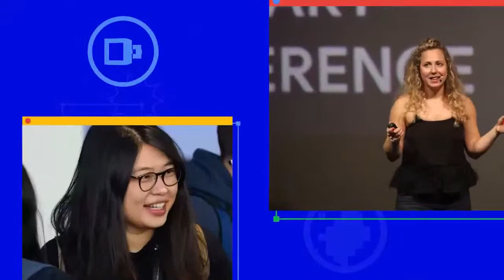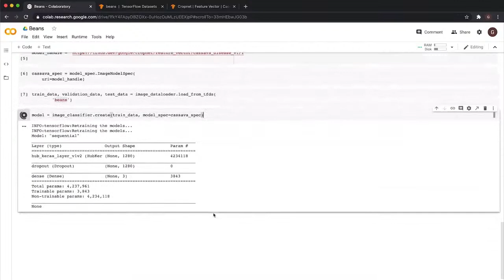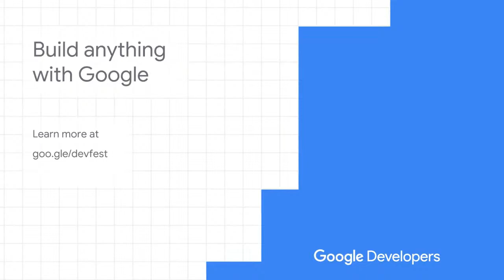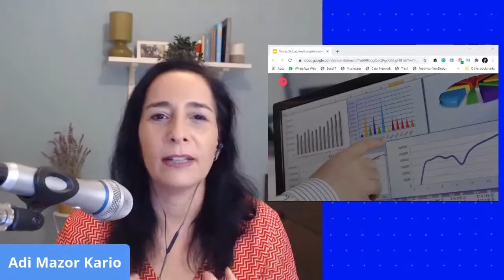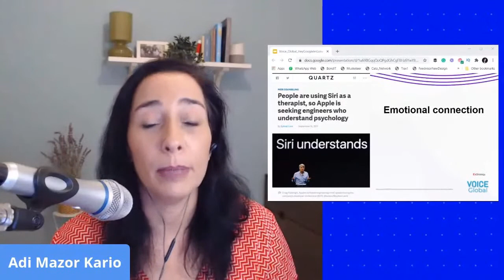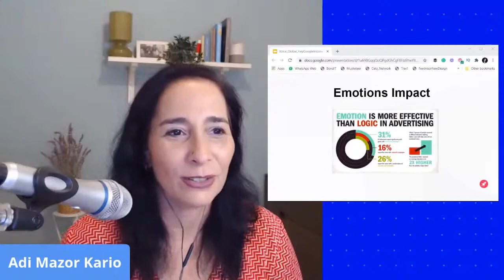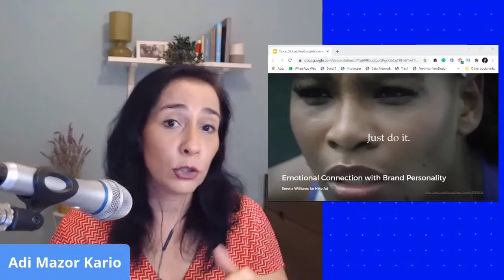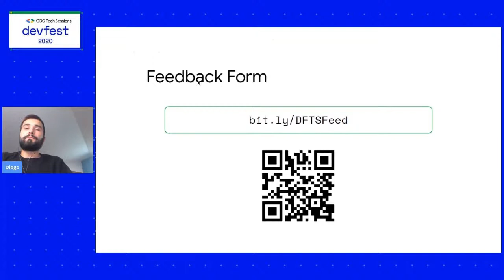DEVFEST SPECIAL EDITION — THE BASIS OF VOICE EMOTIONAL DESIGN W/ ADI MAZOR KARIO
‘Hey Google, I'm lonely’: The basis of voice emotional design w/ Adi Mazor Kario

0:00 - Intro
22:55 - Adi's talk

Conversational Experiences enable users an emotional, natural connection with technology, applications, and brands. This is why Voice Design is probably the most exciting & influential aspect of our future with the tech.

The dream of talking freely to machines becomes a reality in the last few years. Conversational interfaces or assistants usage is growing and entering every household. This will change the way we interact with technology and with each other.

Apple revealed people talk to Siri as a therapist and Amazon created “listen with Alexa” to reads bedtime stories to young kids. How will this tech change affect our lives, our culture and the future of our kids?

We are built to communicate by words, however, we convey much more than content in our speech. As machines are better at analyzing and understanding emotions in voice and expressing emotions in their reactions, we face endless new possibilities. I will present a few pieces of research on emotional connections with tech.

Could machines and robots help with loneliness? Can they replace caregivers? Will we fall in love with them? I will provide examples and use cases.

 ▬ How could we create great Voice applications that engage users and clients with our brand and product?
 ▬ Emotional voice experience design tips.

Who is the speaker?

Adi Mazor Kario is an expert in strategy, design, and innovation and has helped hundreds of startups and established companies on their journey towards success. She is also an international speaker, and frequently conducts courses, workshops worldwide, and online programs called “Invincible Innovation.” Adi just finished her first book "Innovating Through Chaos" about turning a crisis into a business opportunity.

She has helped numerous companies in reinventing themselves and devising product strategies, defying the odds, and successfully launching their products. Adi holds a BA in Design, an MSc in Cognitive Science, and has a certificate in Positive Psychology and Mindfulness. She is also a part of the Google for Startups Accelerator, A Google Assistant Expert and is a Certified Google Design Sprint Master.

The main idea that she imparts to the startups and companies that she works with is that being curious and always learning is the most important quality for entrepreneurs. And the process of Innovation is experimenting, gathering information, learning and continually improving.

She lives with her husband, their four kids, a dog, and their cat. She reminds herself as often as she can that something amazing might happen in her life at any moment.